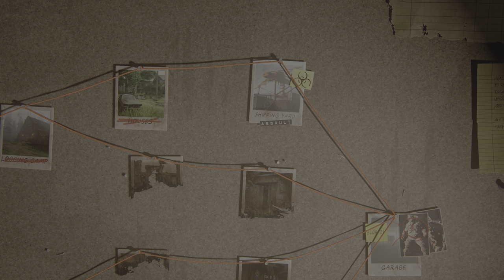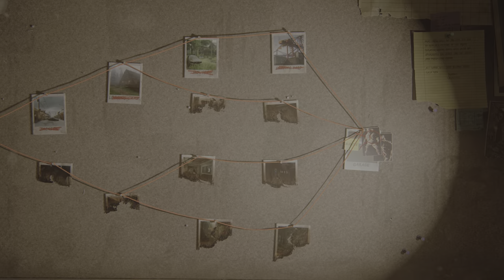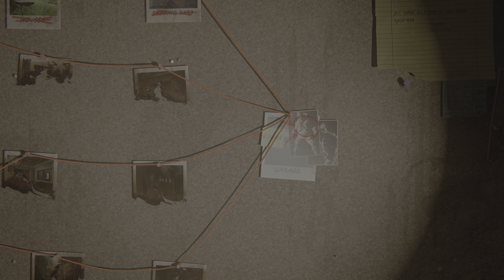The Last of Us Part II Remastered Ellie No Return Grounded